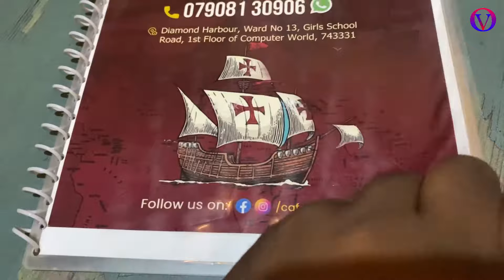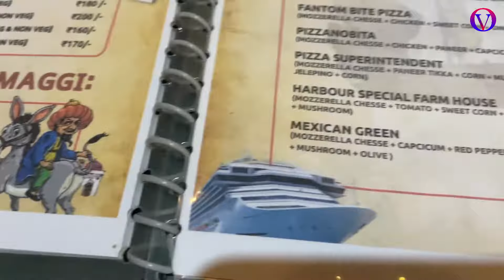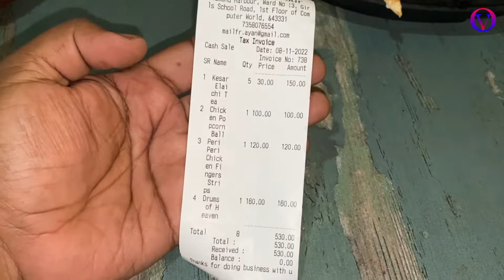Cafe D’ Harbour // দূর্দান্ত atmosphere !! 😍 Best Cafe in Diamond Harbour // Vlog Official 💖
The another videos of our channel..👉👉